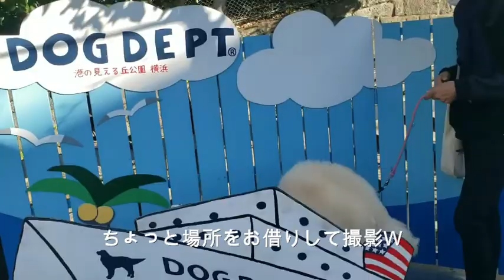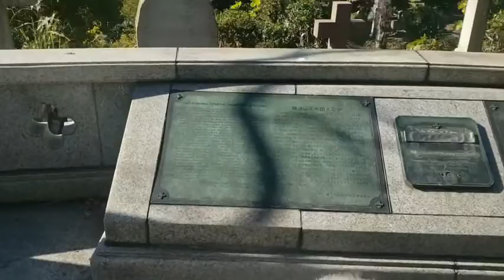【犬 散歩 喜ぶ】ラブラドゥードルメリー秋の港の見える丘公園から山手通りを散策してきた！ 大型犬 dog labradoodle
港の見える丘公園に行く途中にあるおしゃれなペットショップです。
こちらがDOG DEPTさんのオフィシャルホームページです!

カフェもあるのでお散歩の途中にいかがですか！

メリーの自己紹介をさせていただきますねぇ！

犬種は、ラブラドゥードル
名前は、メリーです！
生年月日は、2018年12月24日クリスマス・イブ生まれ。
名前のメリーはクリスマス・イブ生まれなのでメリー・クリスマスのメリーにしました！ｗ
性別は女の子です！

ラブラドゥードルについてご紹介させてください！

ラブラドゥードルの歴史はまだ浅く1980年代にオーストラリアビクトリア州のオーストラリア王立盲導犬協会で犬の毛にアレルギーを持つ人の介助犬になることを目的としラブラドール・レトリーバーとスタンダード・プードルを
交配させたことがラブラドゥードルの始まりです。
ラブラドゥードルの性格は、とても賢く人懐っこい性格で更にプードルの毛の抜けづらいところと匂いがないところを受け継いでいます。